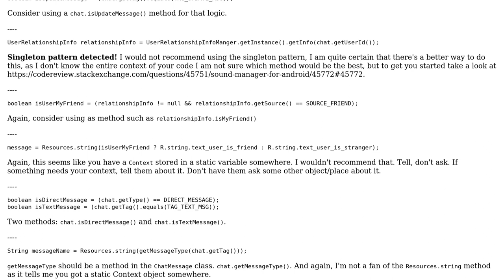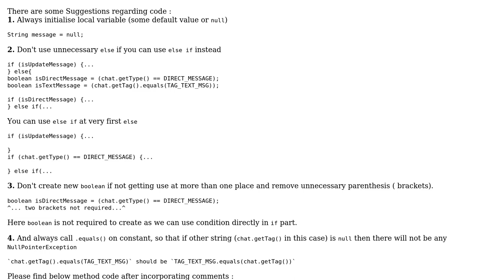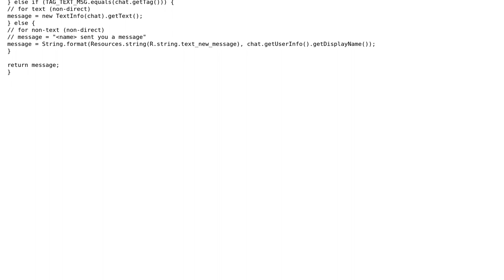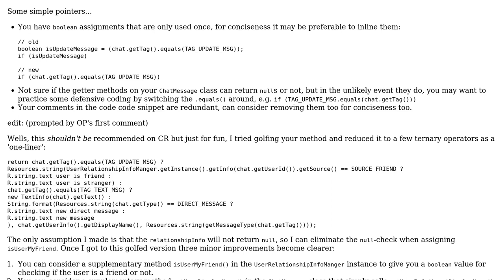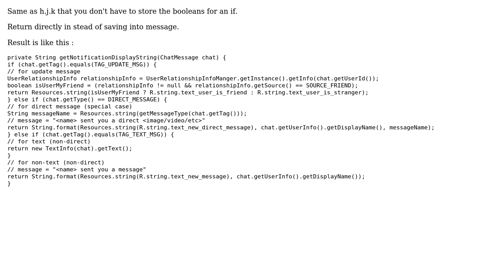Helper function to return a string based on passed object and some defined rules (4 Solutions!!)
Helper function to return a string based on passed object and some defined rules

With thanks & praise to God, and with thanks to the many people who have made this project possible! | Content (except music & images) licensed under CC BY-SA | Music | Images & others | With thanks to user Simon Forsberg user palacsint user h.j.k. user chillworld user Bhushan Kawadkar user Amulya Khare and the Stack Exchange Network Trademarks are property of their respective owners. You are responsible for your own actions.